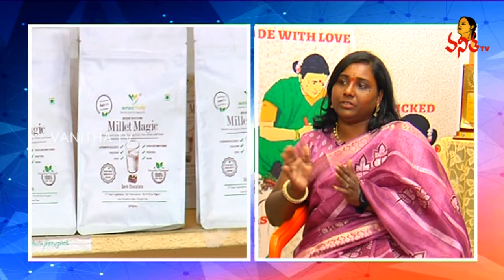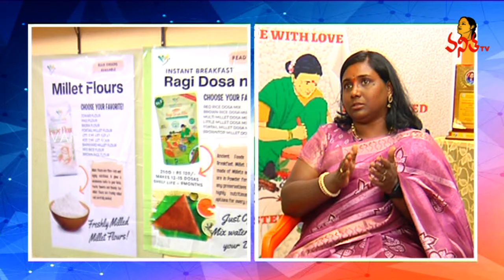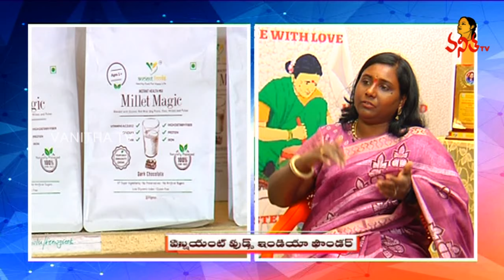మిల్లెట్స్ తింటున్నారా అయితే ఈ సీక్రెట్ మీకు తెలియాలి .! | Millets | Chirudhanyalu | Vanitha TV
Watch►మిల్లెట్స్ తింటున్నారా అయితే ఈ సీక్రెట్ మీకు తెలియాలి .! | Millets | Chirudhanyalu | Vanitha TV